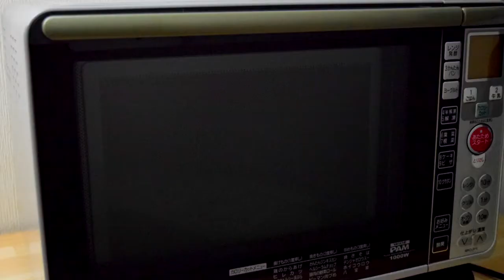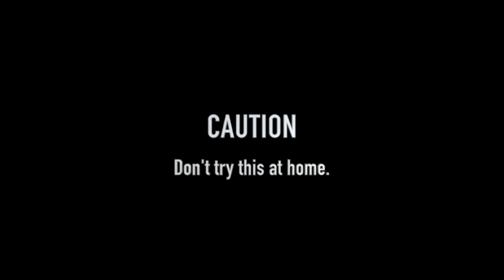BURGER and Potato // Top Stop Motion Cooking & ASMR #24